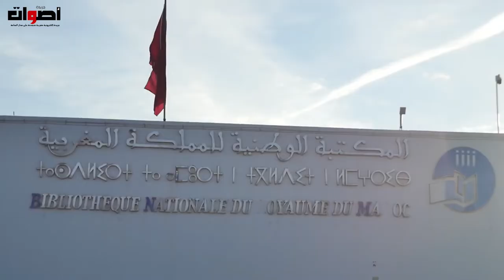إعتذار الطبيب الفرنسي بعد تصريحه العنصري للأفارقة